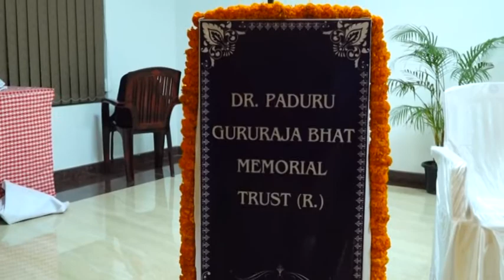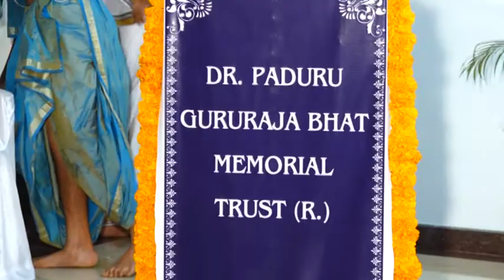DR.PADURU GURURAJA BHAT MEMORIAL AWARD FUNCTION INAUGURATION 2021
Song
Enna Paaliso
Artist
Pravin Godkhindi
Album
Srinikethana-Daasara Krthis On Flute
[Simca] Sangeeth Sagar (on behalf of Sagar Music); [Simca Pub] South India digital Music Management